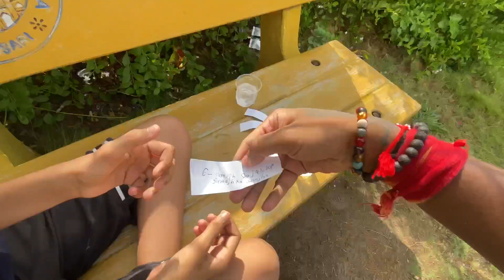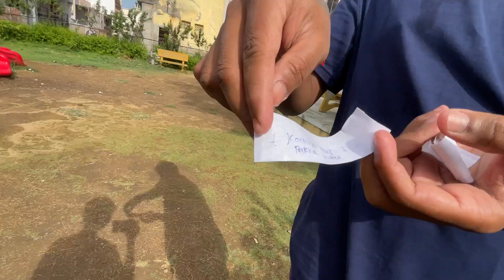Tongue 👅 Twister 🌪️ With Punishment 😂